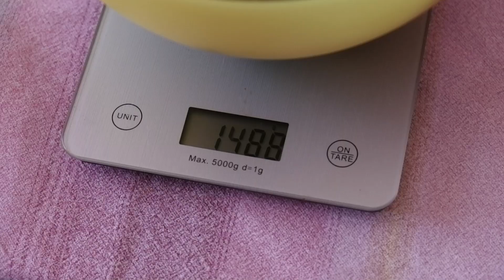COME FACCIAMO LA CONFETTURA DI FICHI🤗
Buongiorno amici! 🌱
Come anticipato nello scorso video, oggi vi mostriamo la nostra ricetta della CONFETTURA DI FICHI.
Semplice, gustosa e perfetta per essere spalmata sul pane, per farcire crostate e per accompagnare i formaggi!